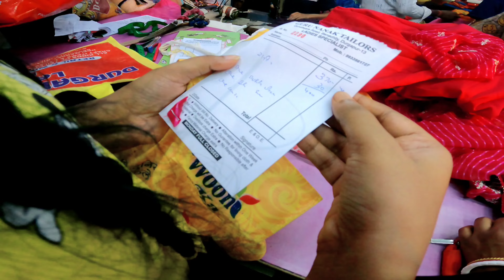Durgapuja Ki Shopping With Bengali Girl ❤️ Day 1 😍